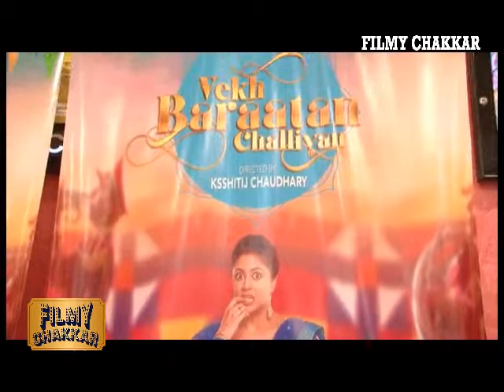Kavita Kaushik Film Vekh Baraatan Challiyan Special Screening